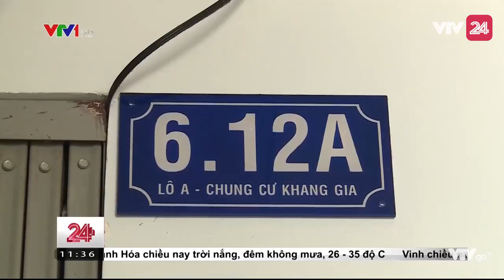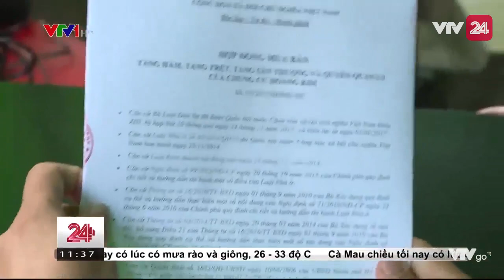TP. HCM: Hàng ngàn hộ chung cư nhiều năm không được cấp sổ đỏ - Tin Tức VTV24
Mua chung cư về ở đã nhiều năm, nhưng vẫn chưa được cấp giấy chứng nhận quyền sở hữu nhà ở, thường gọi là sổ hồng. Đây là tình cảnh chung của hàng ngàn hộ dân tại nhiều dự án chung cư khác nhau trên địa bàn Tp. Hồ Chí Minh. Khó mà nói hết sự thất vọng, bức xúc của người dân, khi phải sống như ở trọ trong chính căn nhà mình đã bỏ tiền mua.